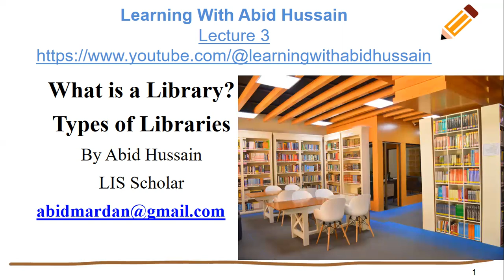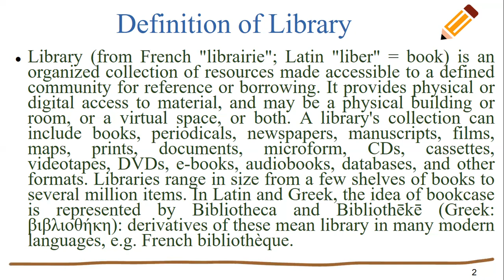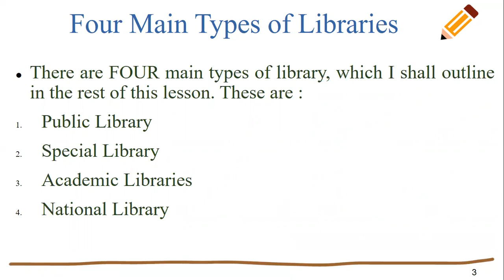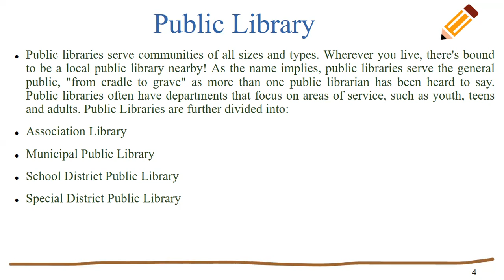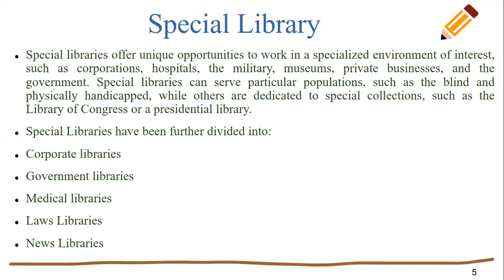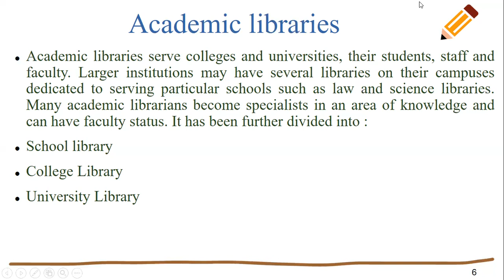What is a Library and Types of Libraries?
What is a Library its origin, definition, and types?